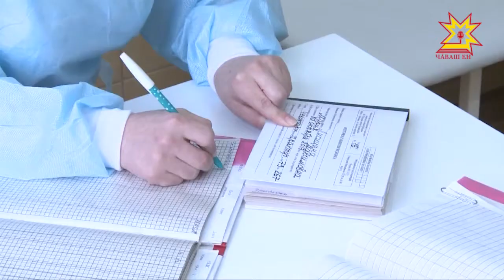Чувашия и Саксония сделали шаг навстречу друг к другу.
Делегация республики отправилась в Германию с официальным визитом, чтобы обсудить точки взаимодействия. Первые итоги деловой миссии подвели на совещании в Доме правительства. Члены Кабинета министров обсудили и немало других вопросов. Тему продолжит Дмитрий Ковалёв.